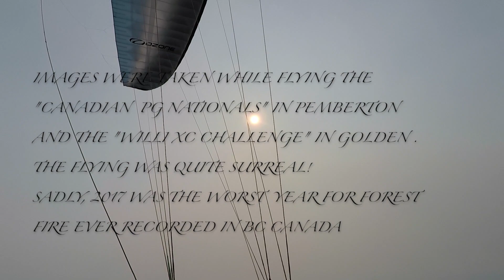Canada PG, a paragliding journey!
A paragliding journey in Canada